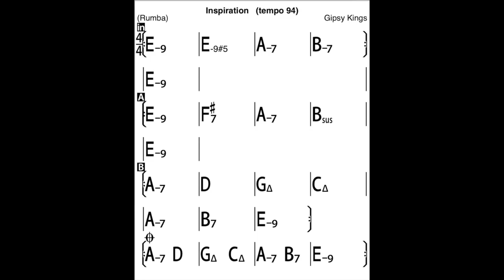Gypsy Kings - "Inspiration" (backing track)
Gypsy Kings - "Inspiration" (backing track) made by me. I wanted it to sound to the original as much as possible because i love this song so much, hope you enjoy!